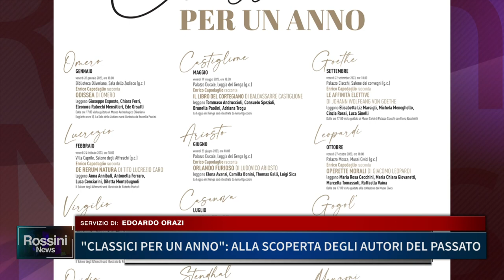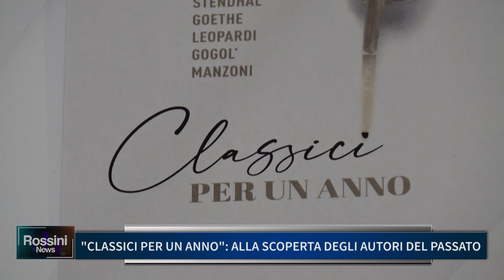"CLASSICI PER UN ANNO" ALLA SCOPERTA DEGLI AUTORI DEL PASSATO